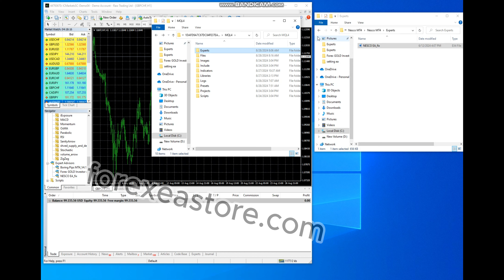NESCO EA MT4 NODLL FOR BUILD 1420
✅ Unlimited / NoDLL
✅ Package Contents: EA + pretset